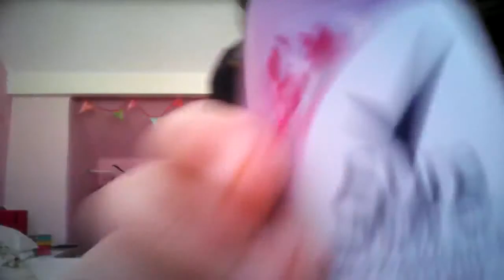Which person or video did u like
Its my first vid ever so I did something quick